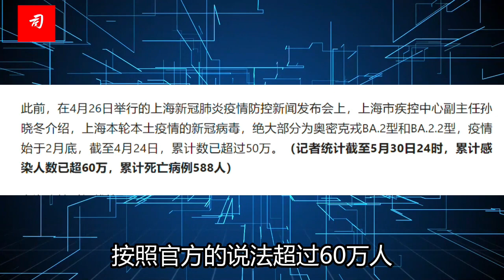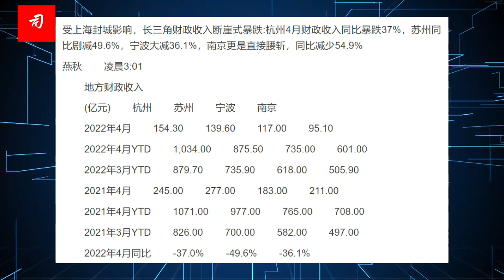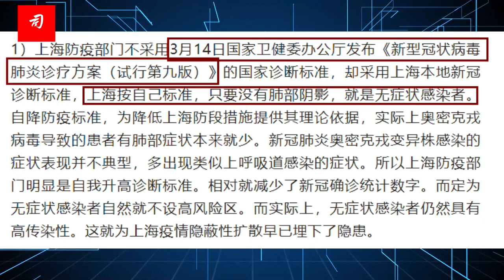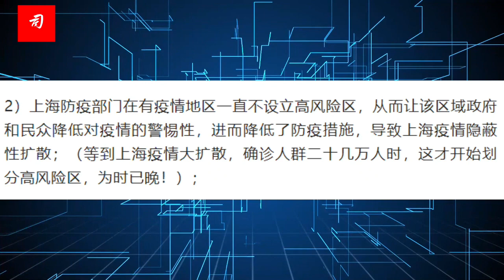司马南：疑点重重、满头雾水，上海华亭调查只有600字！